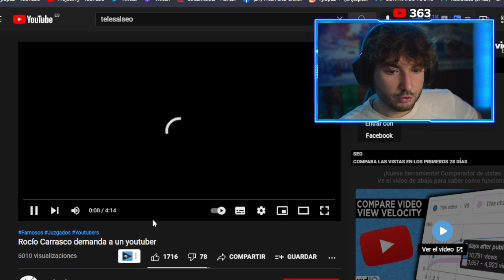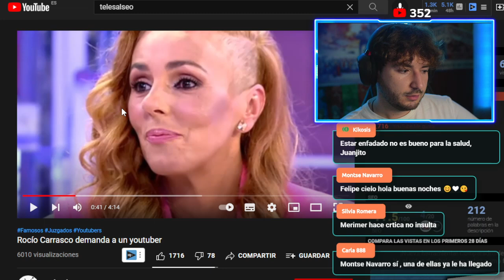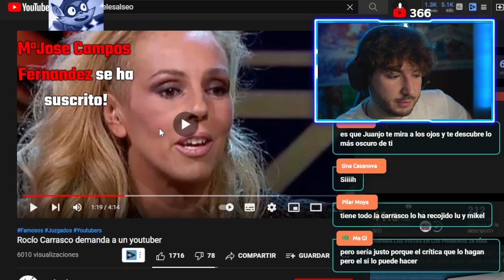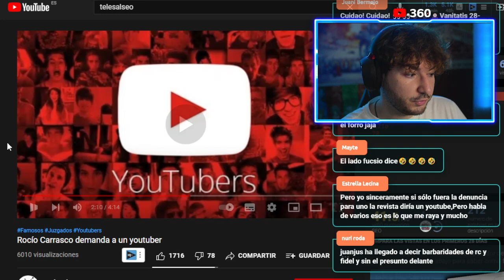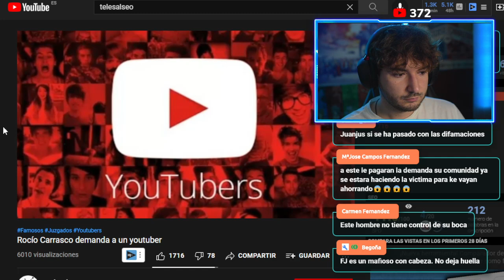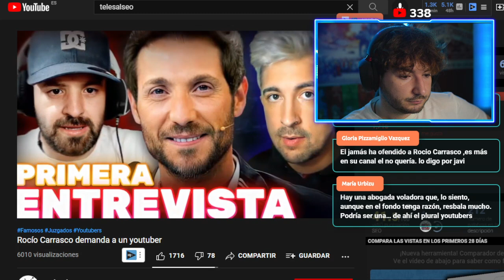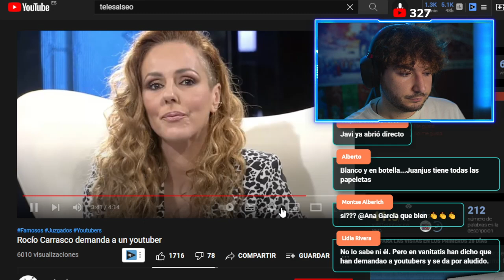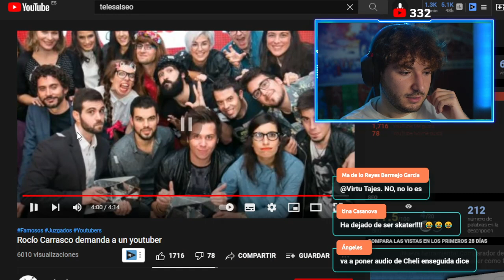ROCIO CARRASCO HA DEMANDADO A JUANJO VLOG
Rocio Carrasco ha empezado a tomar ciertas medidas contra youtubers que LA DIFAMAN y uno de ellos puede ser JUANJO VLOG. Hoy confirmamos que Rocio Carrasco demandará a youtubers...